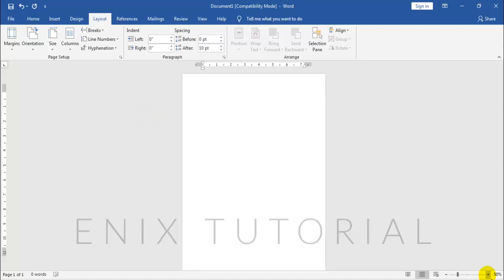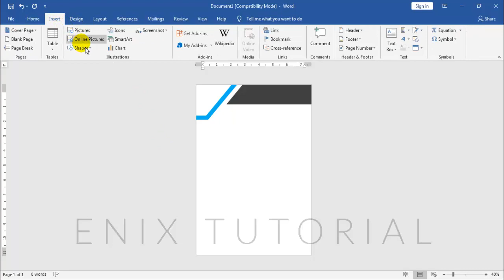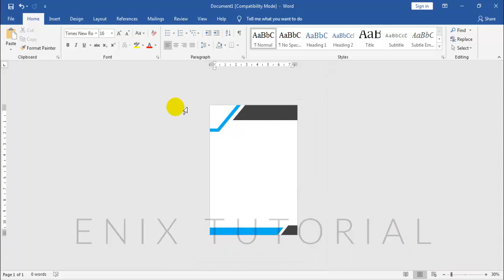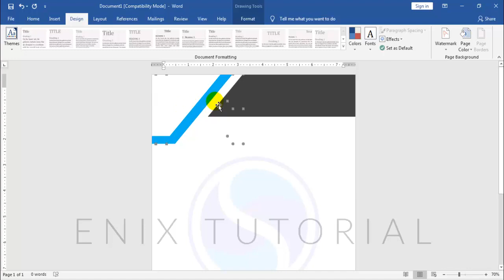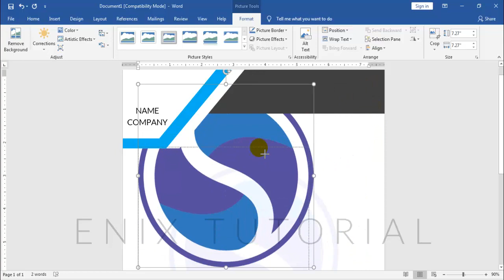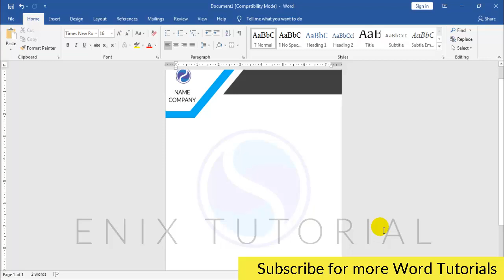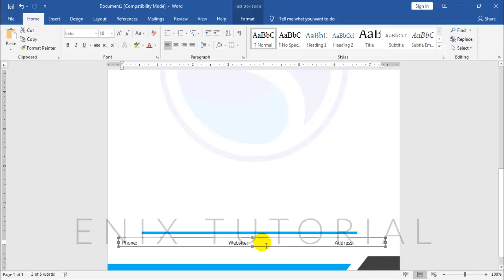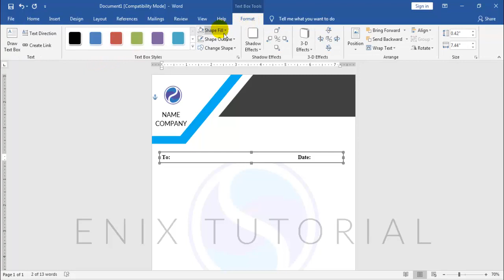MS Word Tutorial - Letterhead Design in Ms Word 2019 - How to Make Letterhead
This video will show to you how to design letterhead in Ms Word 2019.
A letterhead, or letterhead paper, is the heading at the top of a sheet of letter paper. That heading usually consists of a name and an address, and a logo or corporate design, and sometimes a background pattern. As you know that one of the biggest benefits letterhead can give you is that it gives your business a sense of credibility. So I make this video to help you up more skill to design from basic to good letterhead. I am not professional but I will try my best !. Thank you for see my video. This is the best gift for us.
And in my channel you can see more Microsoft Office Tutorial:
Club
enixtutorials is a channel about how to use excel, word tutorial, how to edit video, PowerPoint tutorial, excel tips and tricks, how to make PowerPoint presentation ... all you need to learn.